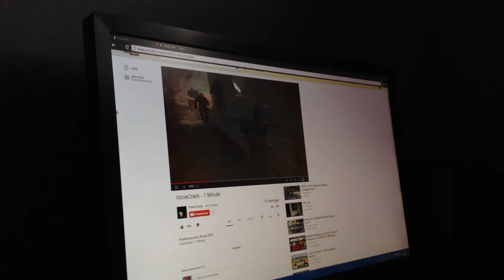Den var söt hehe vi är tillbaka igen?